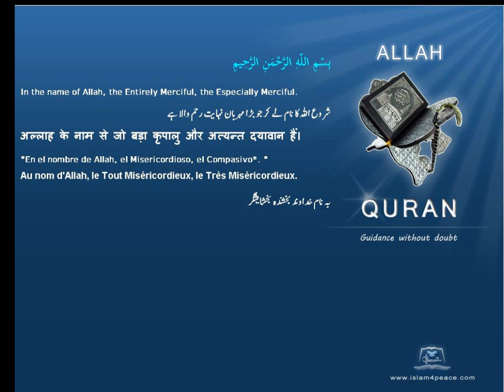کافر عربوں کے خدا قبل از اسلام Gods of preIslamic Arabs by name قرآن مجید اردوموضوع کے ساتھ